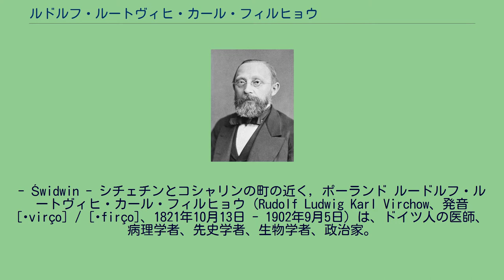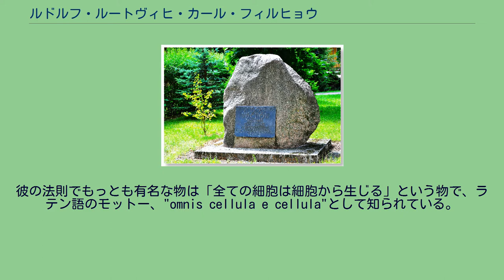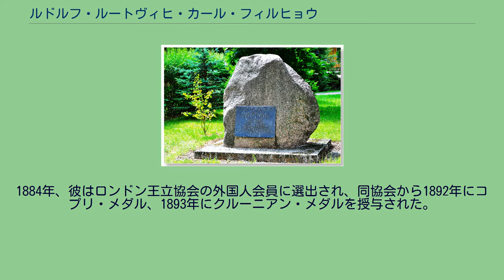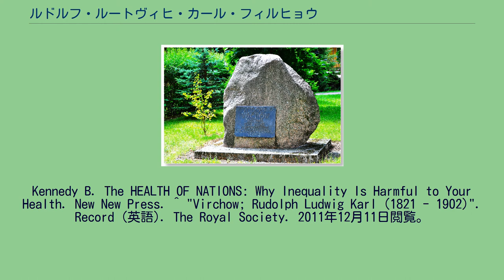ルドルフ・ルートヴィヒ・カール・フィルヒョウ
彼の故郷の中心にあるメモリアルストーン。
- Świdwin - シチェチンとコシャリンの町の近く, ポーランド ルードルフ・ルートヴィヒ・カール・フィルヒョウ（Rudolf Ludwig Karl Virchow、発音[ˈvirço] / [ˈfirço]、1821年10月13日 - 1902年9月5日）は、ドイツ人の医師、病理学者、先史学者、生物学者、政治家。
白血病の発見者として知られる。
姓は「ウィルヒョー」「ヴィルヒョー」などと表記することもある。
プロイセン王国・ポンメルンのシフェルバイン（現：ポーランド・西ポモージェ県シフィドビン）生まれ。
ベルリンにあったプロイセン陸軍士官学校で医学を学び、1843年にベルリン大学で博士号を取得して、1847年にプロイセン陸軍士官学校の教授に就任した。
2年後に政治上の理由によりヴュルツブルク大学の教授に就任して、そこで解剖学を研究した。
1856年からベルリン大学で病理学の教授を務めた。
彼の法則でもっとも有名な物は「全ての細胞は細胞から生じる」という物で、ラテン語のモットー、"omnis cellula e cellula"として知られている。
これは、全ての生命でなく、特定の細胞やその細胞のグループしか病気にならないという彼の発見とつながる。
彼は細胞病理学、比較病理学（人間と動物に共通する疾患の比較）、人類学の基礎を作った。
また、彼の死後になって確立された、静脈血栓症の形成に関する三つの要因（血管の障害・血流の鬱滞・血液性状の変化）は、彼の名を冠して「ウィルヒョーの3要素」（3徴、3原則、3条件などとも、Virchow's triad）と呼ばれている。
晩年は保守化し、ベルリンで「病理学の法王」として君臨した。
ことに、センメルヴェイス・イグナーツ（ゼンメルワイス）の消毒法（産褥熱の研究）に対する、初期の反対者の一人でもあった。
当時最大の病理学者であるフィルヒョーの反対は影響力が大きく、センメルヴェイスがウィーンからハンガリーへ去る原因の一つを作ったと思われる（その後、センメルヴェイスは自身の学説が受け入れられないまま、悲惨な死を遂げた）。
彼はまた「医療はすべて政治であり、政治とは大規模な医療にほかならない」 と宣言し、公衆衛生の改善を強く訴え、ベルリンに近代的な上・下水道を作るために政治家として働いた（ベルリン市議会議員（1859年 - 1902年）、プロイセン王国下院議員（1862年 - 1902年）、ライヒ議会議員（1880年 - 1893年））。
ベルリン大学付属病院のシャリテーのメンバーでもあった。
リベラル政党進歩党の共同創設者兼メンバーとして、ビスマルクの政治的な敵対者であった。
医学教育に関しては、「医学教育は、生計を立てる方法を医学生に提供するためのものではなく、地域社会の健康を確保するためのものです」と述べている。
1869年、彼は人類学、民俗学、先史学の学会を設立した。
このことは、ドイツの考古学調査を調整し、発達させることに非常に役立った。
1884年、彼はロンドン王立協会の外国人会員に選出され、同協会から1892年にコプリ・メダル、1893年にクルーニアン・メダルを授与された。
1898年ヘルムホルツ・メダル受賞。
1902年9月25日、ベルリンで死去。
80歳没。
^ Duden | Virchow | Rechtschreibung, Bedeutung, Definition Duden online ^ Brotman, D.J., et al., "Virchow's triad revisited." Southern Medical Journal 97, 2004, 213-214. ^ Kawachi, I.,
Kennedy B. The HEALTH OF NATIONS: Why Inequality Is Harmful to Your Health. New New Press. ^ "Virchow; Rudolph Ludwig Karl (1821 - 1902)". Record (英語). The Royal Society. 2011年12月11日閲覧。